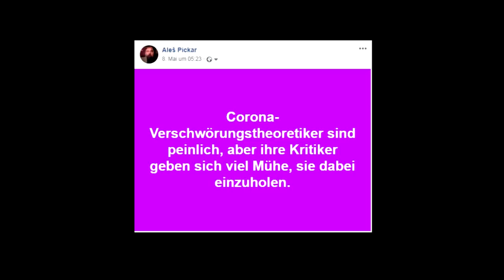Auf einen Kaffee - Die Verschwörungsneurotiker und ihre denkfaulen Kritiker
Sieben Punkte, die kaum jemanden interessieren werden.